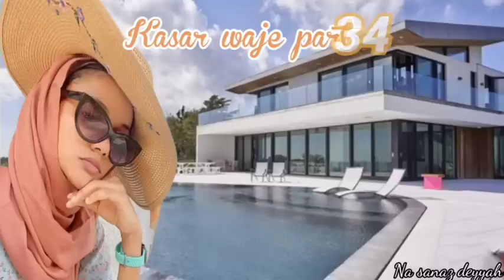Ƙasar waje part 34